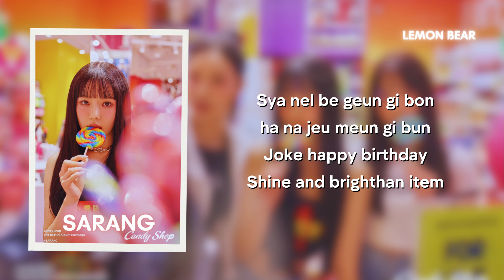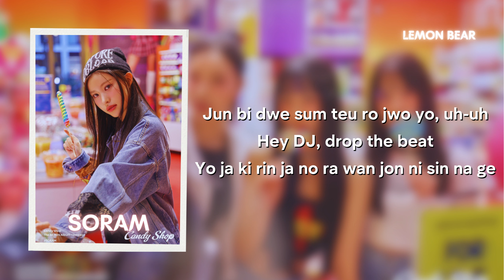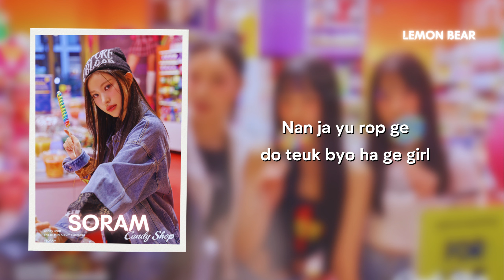CANDY SHOP GOOD GIRL Easy Lyrics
SONG: GOOD GIRL
ARTIST: CANDY SHOP
ALBUM:

COMMENT ON THE SONG YOU WANT

*NO COPYING IN ANY MANNER IS PERMITTED*